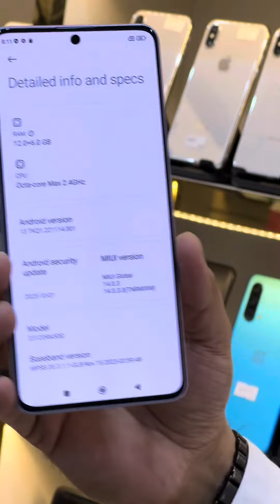redmi note 13 pro unboxing || Redmi mobile || MUSTAQBAL ZAMZAM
Assalamu Alaikum 💓🧡

This is mohammed Showkat
CEO
MUSTAQBAL ZAMZAM mobile phones & accessories trading LLC 🇦🇪 💓🇧🇩

We are selling new mobile, used mobile, laptops ipads watches ||  And all kinds of Mobile Accessories and electronics products ||

All UAE 🇦🇪 cash on delivery available But
out of uae delivery no possible

আমি একজন গর্বিত বাংলাদেশী ব্যবসায়ী 🇧🇩❤️🇦🇪